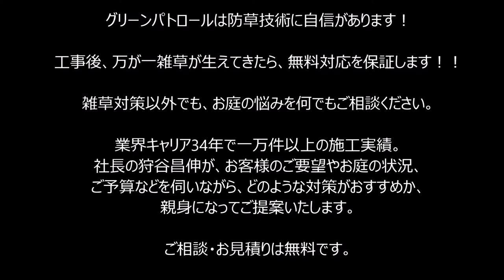神奈川県 寒川町 雑草対策 雑草に困ったウッドデッキを新しく交換して快適♪